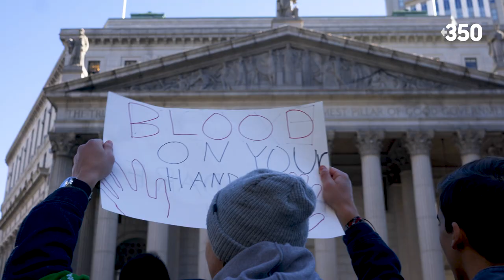MakeThemPay - NY vs ExxonMobil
ExxonMobil is in court for lying to their investors about the impact of climate change on their business. This is a first step towards making fossil fuel companies pay for the damage they've done to our communities and climate.